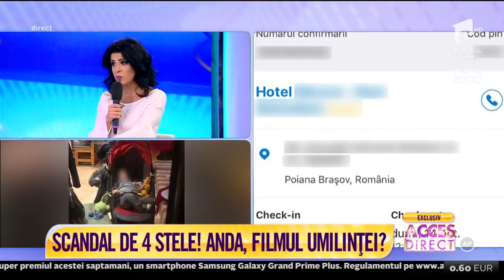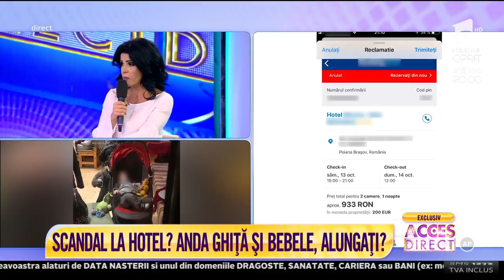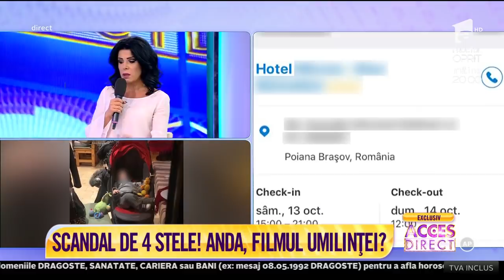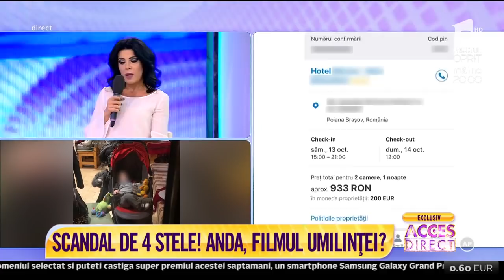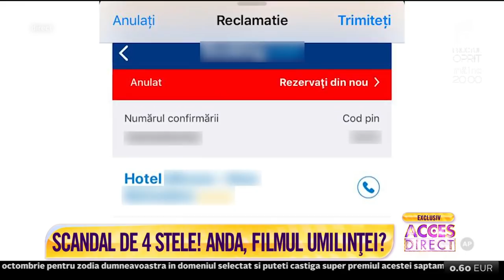Anda Ghiţă, dată afară dint-un hotel din Poiana Braşov: "Nu m-au lăsat cu bebelușul de opt luni"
Mare scandal, după ce Anda Ghiţă ar fi fost dată afară dint-un hotel din Poiana Braşov! După ce şi-a făcut rezervarea online, soacra lui Pitbull Atodiresei susţine că nu a mai fost lăsată să intre în camera de hotel, pentru că avea lângă ea un copil.

Urmăreşte „Acces Direct” şi pe:
➠ TV Antena 1, de luni până vineri, de la ora 17:00.